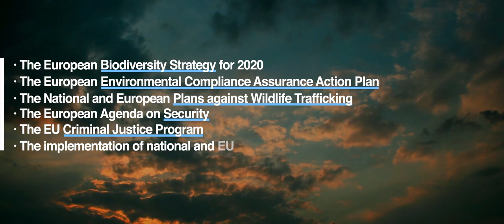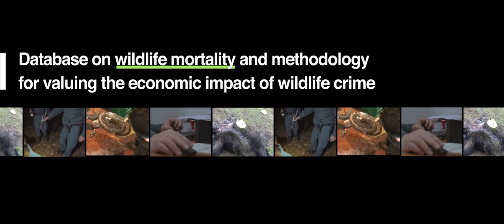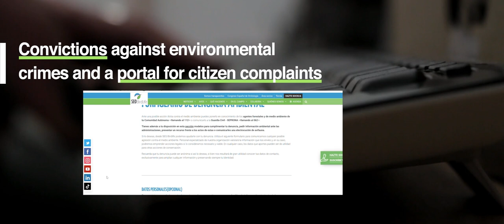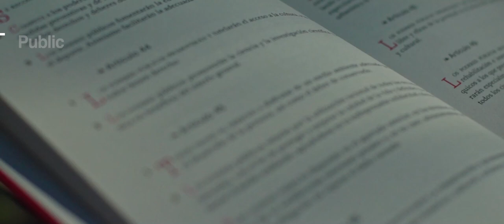Contributions of LIFE Nature's Guardians to Biodiversity Conservation